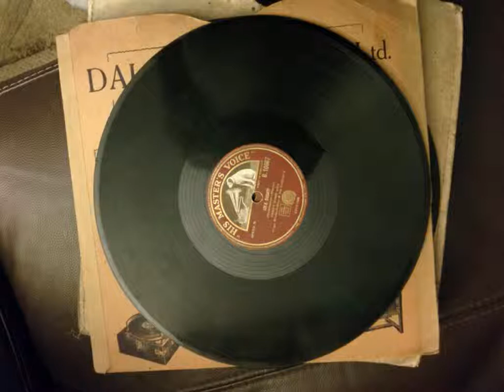music hall: ernie mayne i've never wronged an onion 1920? -